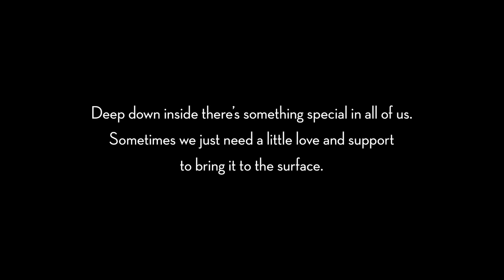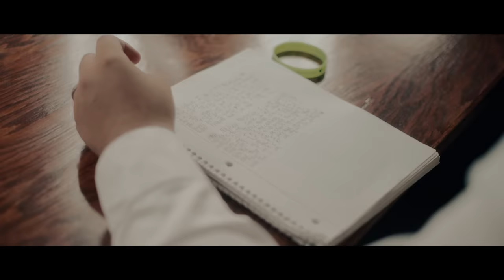Keala Settle, Kesha & Missy Elliott - This Is Me (The Reimagined Remix) [feat. the men of Queer Eye]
The official video of "This Is Me (The Reimagined Remix)" from the album 'The Greatest Showman: Reimagined' by Keala Seattle, Kesha, and Missy Elliott featuring the men from Queer Eye.

In support of the VH1 Save The Music Foundation with help from Antoni, Bobby and Jonathan from Queer Eye and the Power of The Greatest Showman this experience became ‘Much More Than a Makeover’ for three high school students.

Special thank you to Antoni, Tan, Bobby and Jonathan from Queer Eye.

Talent
Olivia Williamson, Timmy Lona, J’Shawn Gill

Stink Films
Director: Jared Hogan
EP: Katie Lambert
Producer: Martha McGuirk
Commissioner: Alex Bittan
Local Producer: Johnny Starke
DoP  Josh Goleman
1st AD: Johnny Starke
Gaffer: Scott Childers
Sound Recordist: Ted Topi
Wardrobe: Wlaa Style
MUA: April Rudy
Hair: Heidi Bolwes
PA: JJ Corbier
PA: Nick Stout
PA: Trevor Turla
Edit: Jared Hogan
Colour: Jacob Mckee
Colour Producer: Laurie Adrianopoli
Sound Design: Christian Stropko